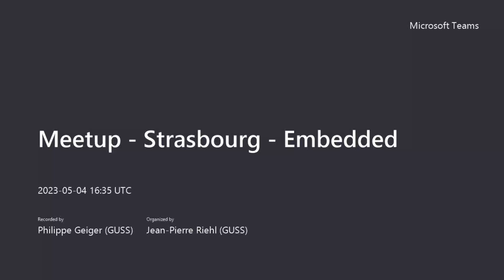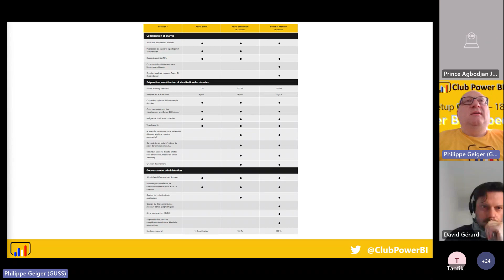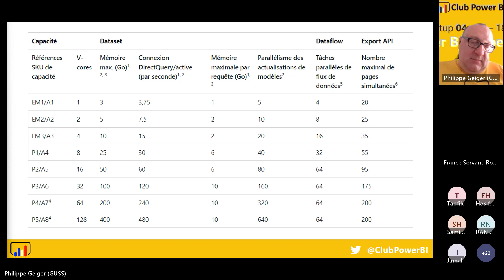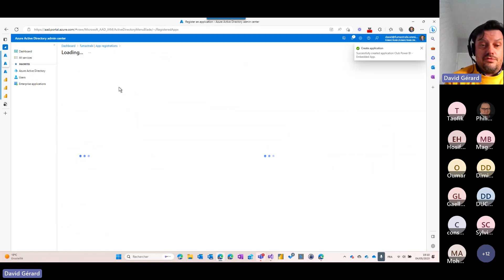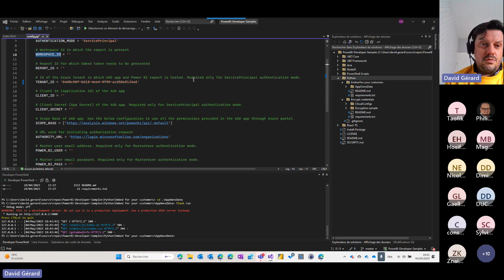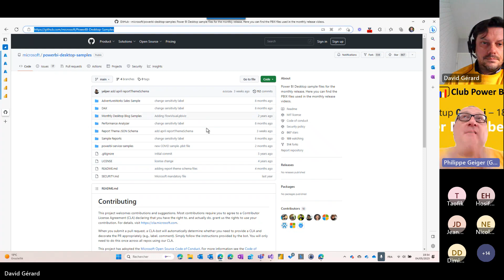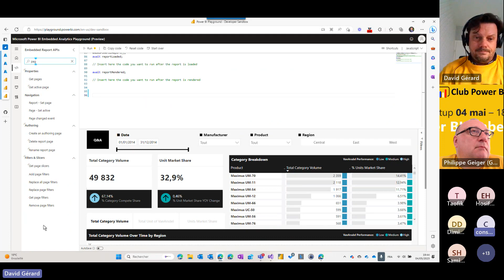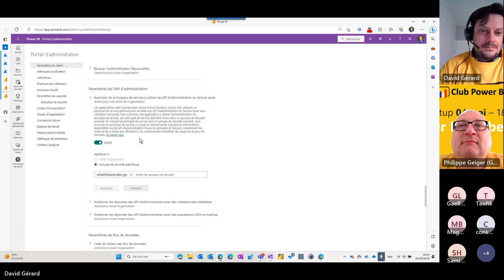[Strasbourg] - Power BI Embedded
📆 Ce Meetup a été enregistré le jeudi 04 mai 2023 à 18h30.

📰 Au programme :
Encastrez vos rapports Power BI dans "autre chose" que Power BI !
Ce Meetup creuse le sujet de l'intégration de Power BI dans vos applications ou vos pages web. L'équipe de Strasbourg vous explique comment faire avec des démonstrations techniques.

🦸‍♂️🦸‍♀️Le Meetup est présenté par :
- David Gérard
- Philippe Geiger

Nous rappelons que le Club Power BI est une association et que toute l'équipe d'organisation est bénévole.